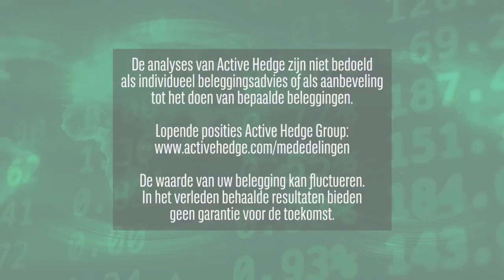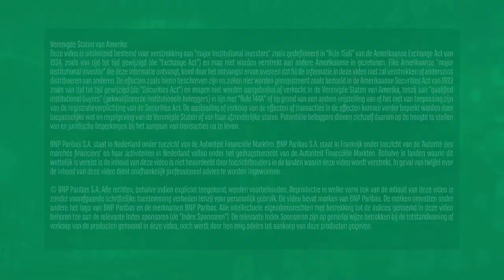Indices Europa weer lager | 7 maart 2022 | Markets Update van BNP Paribas Markets